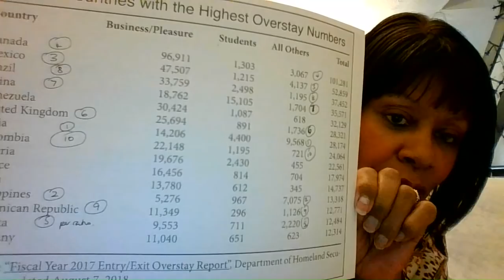JAMAICA SHOULD NOT BE AMONG THE HIGHEST USA RUN-OFF NUMBERS?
According to Jamaican newspapers, 10,626 Jamaicans overstayed their United (US) non-immigrant tourism/business (B1/B2) visas between October 1, 2017 and September 30, 2018, but compared to other countries, they fair no worse.

In this video, I said Jamaica ranked 5th, but in fact, Jamaica ranks 15th (with 12,484 overstayers out of 16 countries (#16 being Germany with the least overstayers, having 12,314 overstayers)..  Canada has the highest overstayers and  ranks #1 with a total of 101,281 overstayers) extracted from Table 2 of Countries with the Highest Overstay Numbers, according to the Fiscal Year 2017 Entry/Exit Overstay report, Department of Homeland Security, last updated August 7, 2018.

Thank you to those who have let me know how my videos have helped them.  Meanwhile, I will continue to update you on things that I believe may be helpful.

The information in my videos are not an attempt to substitute legal advice. Any individual who needs legal advice regarding any matter related to any of the topics I discuss, should consult with an appropriately qualified solicitor or licensed attorney.

My videos are quite over-simplified, so you do need to research further any regulations and legislation I mention in my videos.,

I give my opinion on situations that may be of interest to those who  may feel disadvantaged through lack of access to information or knowledge that could be useful to them.

My videos are particularly targeted at those who have difficulty understanding their rights, complex rules and regulations and feel vulnerable and could be criminalised because of it.

I am happy to research and respond to any concerns you have, and would appreciate a small  donation to support my services (by Paypal or , if easier, by bank transfer to: Blackbright  Sort Code 20-53-33  Acct 43911802) .

PLEASE NOTE:  Because I  am not an expert and translate complicated legislation in a way that is easy to understand,  I could omit important aspects of legislation, so always  seek expert/ professional advice. before making any life-changing decisions

BLACKBRIGHT

SOME BACKGROUND:

Blackbright News was founded in 2005.  It forms part of a philanthropic publication that comes out periodically, and is free to read Hard copies of the publication are expensive to print, so I would use donations to supplement printing charges.

If you have paid  donation, I am happy to send you a hard copy of the publication, or an electronic version if you would prefer not to disclose your address.